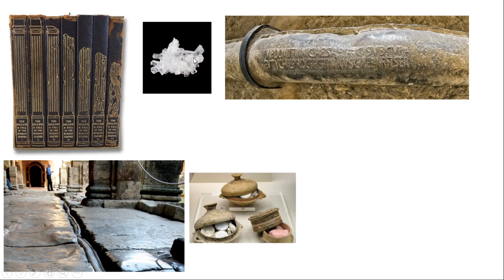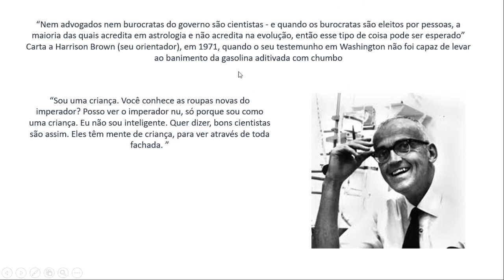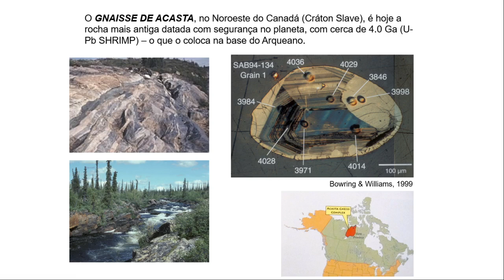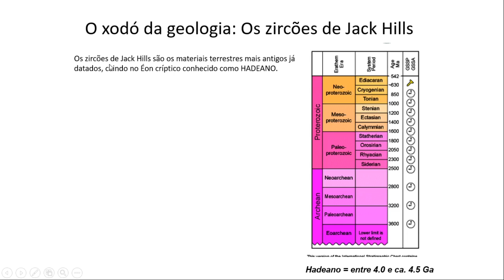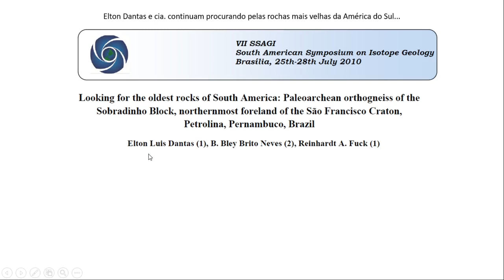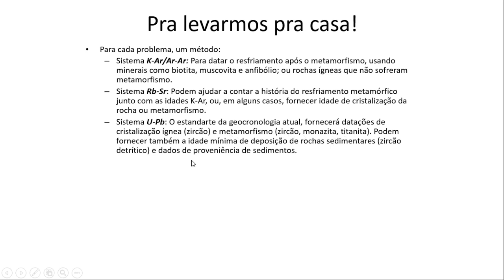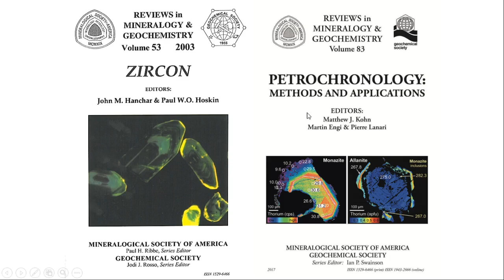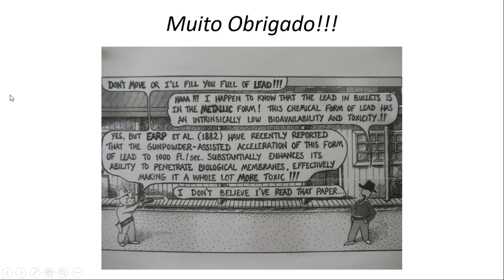Geocronologia e Evolução Crustal Aula 3-2 Rochas mais antigas da Terra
Aula 3-2 do curso de Geocronologia e Evolução Crustal, professor Fabrício Caxito . Material adaptado para o Ensino Remoto Emergencial do semestre 02/2020 - UFMG.